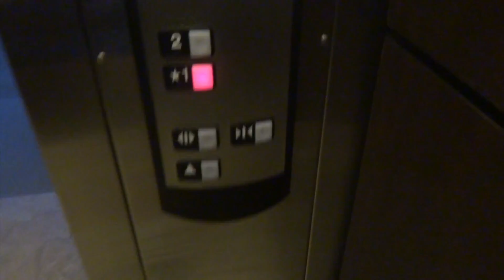Schindler Hydraulic Elevator @ 5425 Discovery Park in Williamsburg, VA